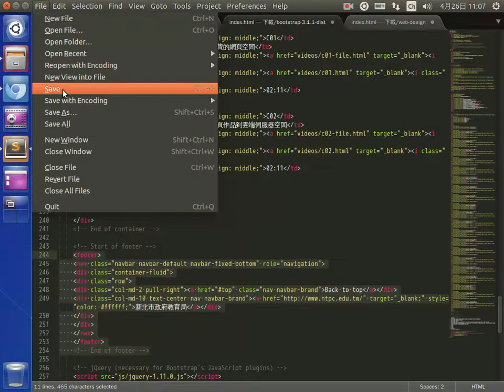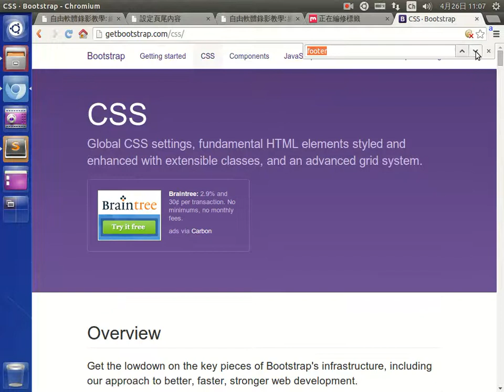設定頁尾內容